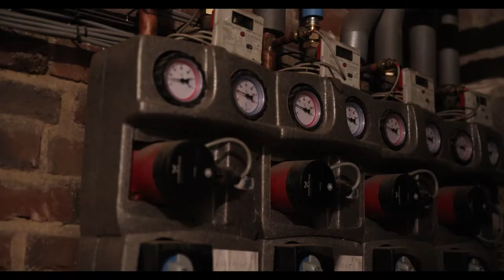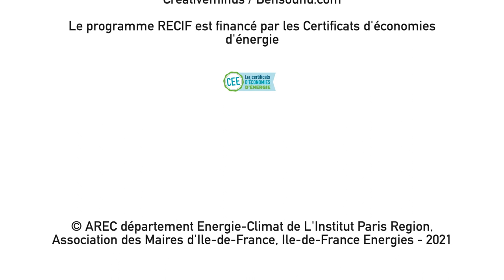La rénovation énergétique de l'ensemble du parc communal de Labbeville (Val-d’Oise)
Trophée des communes pour la rénovation énergétique 2021 : La rénovation énergétique de l'ensemble du parc communal de Labbeville (Val-d’Oise)

Lauréat dans la catégorie : "Commune de moins de 10 000 habitants".

Labbeville (Val-d’Oise), commune de 630 habitants, a rénové énergétiquement au cours de plusieurs mandatures l’ensemble de ses bâtiments communaux. La conversion des chaudières vers le granulé de bois a permis d’éradiquer tout chauffage au fioul du parc détenu par la commune.
Découvrez le témoignage de Christian Dumet, Maire-adjoint à Labbeville.

Toutes les informations sur le Trophée des communes pour la rénovation énergétique 2021